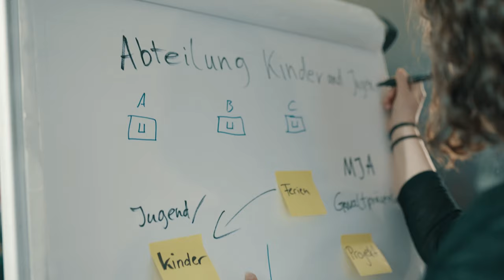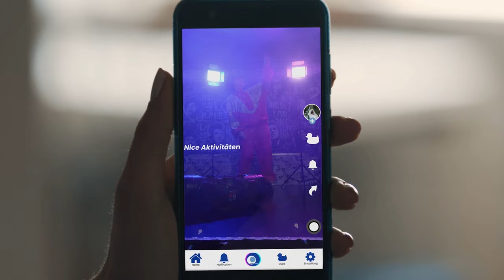Imagefilm der Singener Jugendhäuser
Der neue Imagefilm der Singener Jugendhäuser @junosingen3060 @sudpolkinder-undjugendtref6510 @Blaues Haus Singen ist nun online.

Die Kinder und Jugendlichen haben sich freiwillig für die Teilnahme am Videoprojekt gemeldet. Es war ein Kooperationsprojekt der Abteilung Kinder und Jugend und den Kinder aus allen drei städtischen Jugendhäusern.

Drei Tage lang wurde Vollgas gegeben, damit alle Szenen gedreht werden konnten. Es werden die vielfältigen Aktivitäten der drei Jugendhäuser gezeigt. Die Kinder und Jugendlichen - und natürlich auch die Mitarbeiter - hatten viel Spaß dabei.